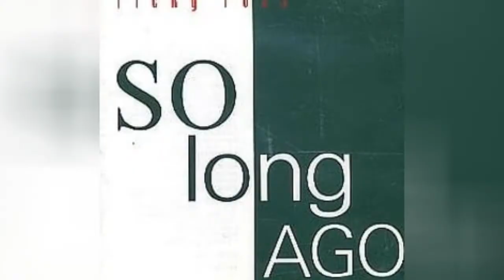List Of Famous Bands From Dundee 🌞 🌝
List of Dundee bands, listed by their level of fame. This Dundee musicians list includes both bands and solo artists. All famous Dundee bands are included, as well as many Dundee musicians of underground status. This list of Dundee musical artists includes information like what genre the artist falls under, what albums they've put out and more. If you want to know more about these famous Dundee bands you can click on their names to learn more about them. Bands from every genre are listed here, including rock, pop, hip-hop/rap, jazz, and more.List features bands like Snow Patrol, The View, and many more If you're wondering, "What bands are from Dundee?" or "What is a list of Dundee bands?" then this list will answer your questions. {nodes}...more
0:00 - Intro
0:00:08 - Ken Hyder
0:00:15 - The Law
0:00:25 - Ricky Ross
0:00:37 - Michael Marra
0:00:46 - Gary Clark
0:00:55 - Stevie Jackson
0:01:06 - The Average White Band
0:01:16 - The View
0:01:23 - Snow Patrol